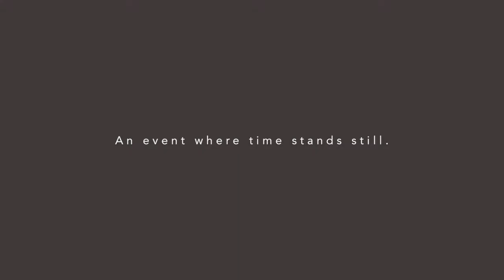BEST OF TIMES - Mercedes-Benz & Toronto Retail Group - 2017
Client appreciation event for Mercedes-Benz & Toronto Retail Group conceptualized and executed by PADULO X, held at the Toronto Event Centre.

BEST OF TIMES is a decade-themed event that pays homage to Mercedes-Benz through the decades with cars, costumes, food, and music.

Experience and re-live the best of Mercedes-Benz from the 1950's up to the 2010's and beyond!